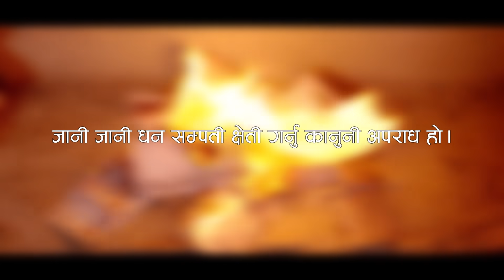पैसा कात्तरो PAISO KATTARO |COMEDY SONG |CHAKRA BAM | LAL BAHADUR DHAMI/ACHHAMI BADDO | ARAAJ KESHAV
Chakra Bam Presents:-

 _🎧 AUDIO CREDIT🎧 __

➤Song – PAISA KATTARO
➤Singer – CHAKRA BAM/LAL BDR. DHAMI
➤Lyrics – CHAKRA BAM
➤Rapper – ARAAJ KESHAV GIRI
➤Arrange – KESHAB BADU
➤Mixed & Mastered by – KHADAK BAJURALI
➤Studio – MALSHREE RECORDING STUDIO

__ 🎬VIDEO CREDIT 🎬__

➤Artist – CHAKRA BAM/LAL BDR.DHAMI/ARAAJ KESHAV GIRI
➤Editor – MILAN BISHWOKARMA
➤Camera –PRAKASH KHADKA
➤Director – BIKRAM CHAUHAN
➤Post Production –  B STAR FILMS
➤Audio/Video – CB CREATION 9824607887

Unauthorized downloading and duplicating on Any YouTube channel without prior permission  will be STRICTLY PROHIBITED and  will lead to punitive measures.